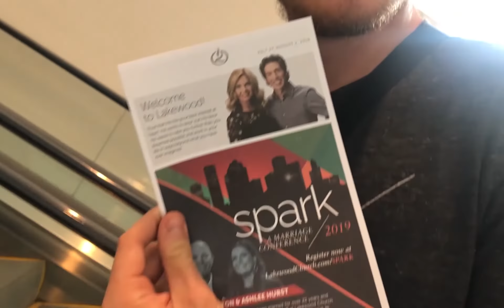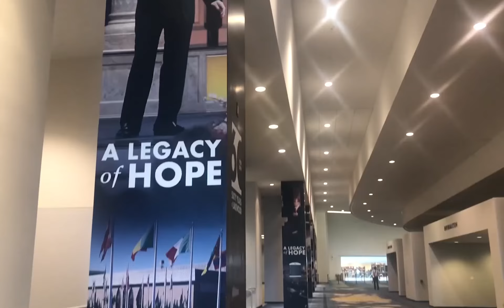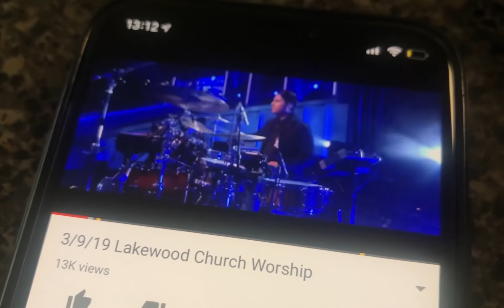The Largest MEGA church! What did we get ourselves into?!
A jew and pagan visit a mega church that holds 16,900 people… yep you heard that right! While we took a trip to Houston we had to make a Sunday morning visit to the second largest mega church in a former basketball stadium. Joel Osteen is the pastor of Lakewood Church and nearly 45,000 people attend his services every week! It was quite the uplifting and interesting experience and left us singing all the songs for months after.

Our Amazon must-have's